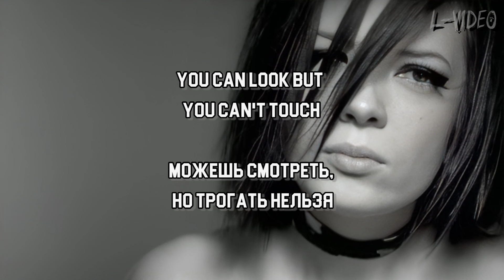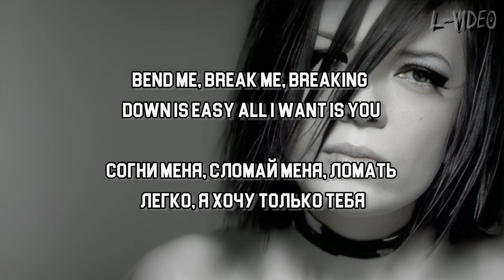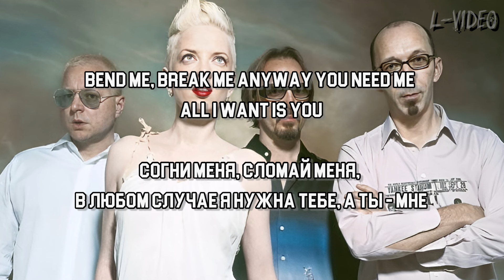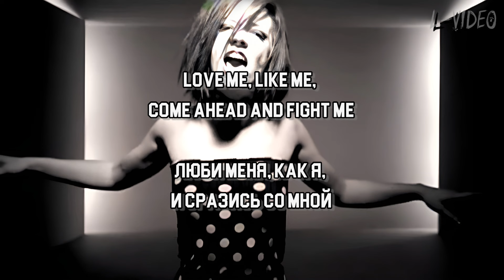Garbage - I Think I'm Paranoid - (Lyrics) на русском